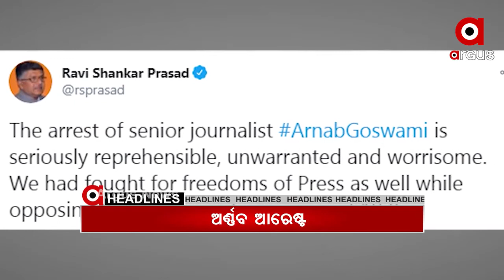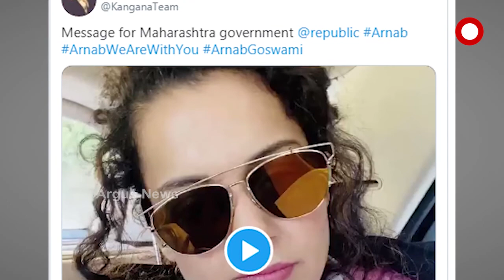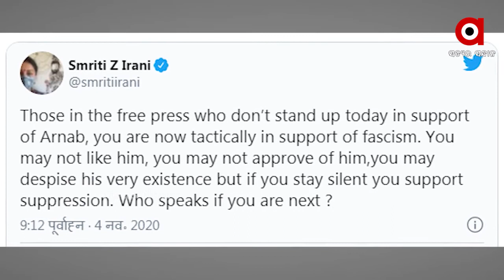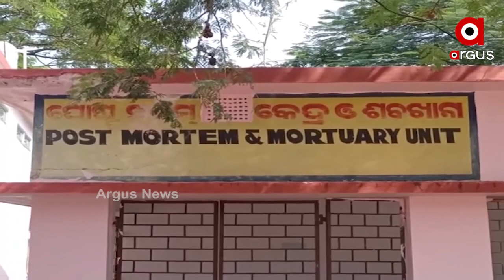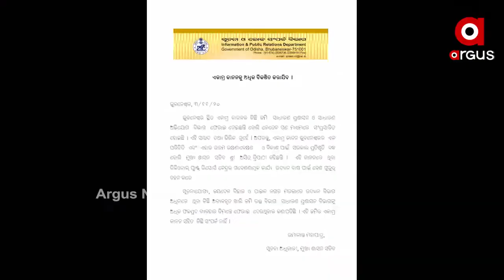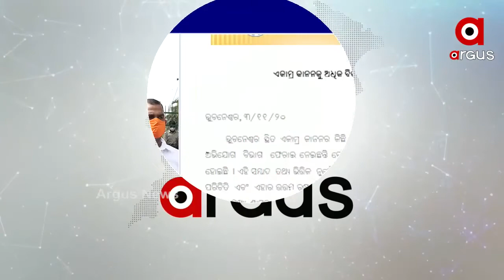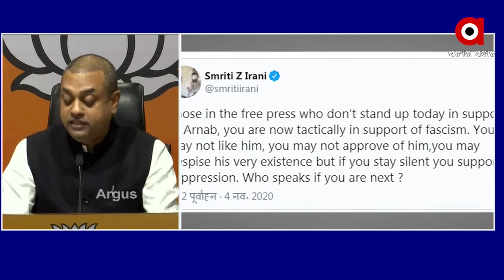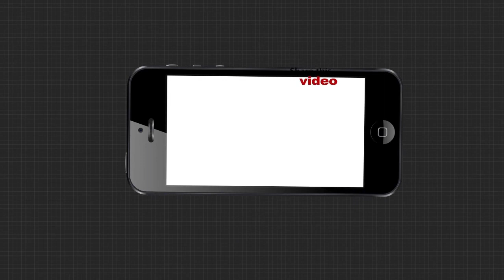Argus Update News 11Am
ଅର୍ଣ୍ଣବଙ୍କୁ ଉଠାଇନେଲା ମୁମ୍ବାଇ ପୋଲିସ..କେନ୍ଦ୍ରାପଡାରେ ଅସୁରକ୍ଷିତ ମହିଳା... ବାୟୁସେନାର ବଢିବ ଶକ୍ତି... +୨ ବଳକା ସିଟ୍‌ପାଇଁ ଆସନ୍ତକାଲିଠୁ ଆବେଦନ..